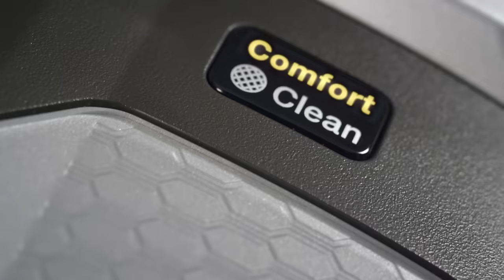Miele Blizzard CX1 Bagless Vacuum Cleaner - An Overview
Miele has introduced its first ever bagless vacuum cleaner that not only offers excellent cleaning performance, but does not create a billowing cloud of dust when emptied, making it ideal for allergy sufferers.

The stylish and innovative Miele Blizzard CX1 range uses an efficient floorhead, powerful streamlined suction and mono-cyclone, Vortex Technology for a quieter and superior clean.